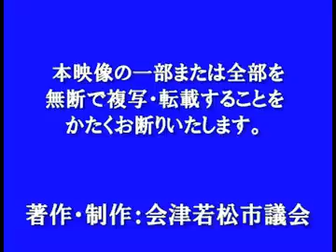平成28年９月定例会９月７日 散会